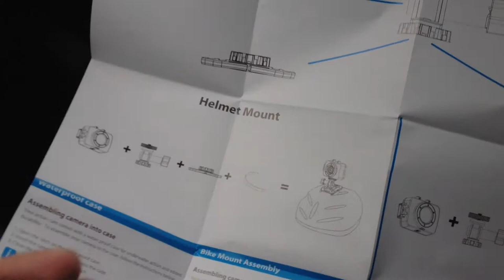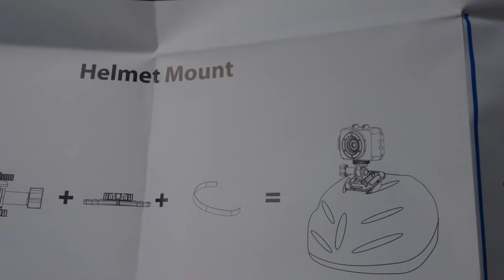Bad explanation of how to install helmet mount with hexagon piece on Actioncam Emerson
sorry... i dont own a helmet so i had to go to walmart just to do this video.  video was taken with a pantech burst phone so sorry about the bad video quality